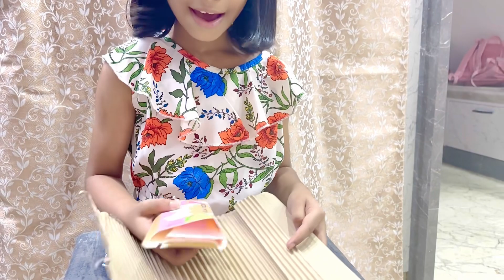Review on Meesho’s products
All the products shown in the video and within budget and this video is not promoted by any one it’s a self review for all the beautiful people who support me and love me 🥰😍enjoy the video and do like subscribe and share my video thank you guys 😘😘😘